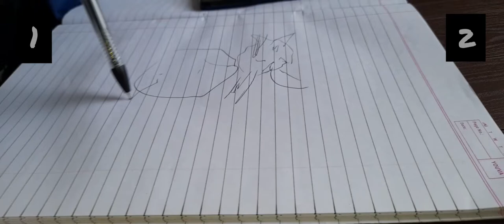Weird Dare Challenge 😳 || Chitra Iyer || Yashika Iyer || Part - 1 || Pune